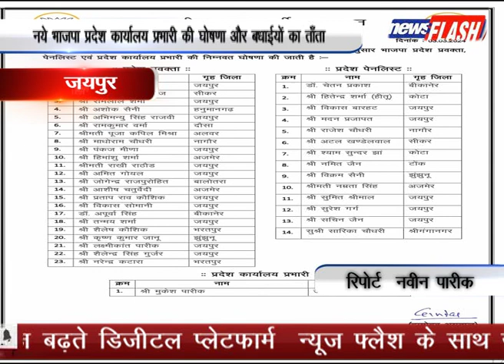जयपुर : नये भाजपा प्रदेश कार्यालय प्रभारी की घोषणा और बधाईयों का ताँता